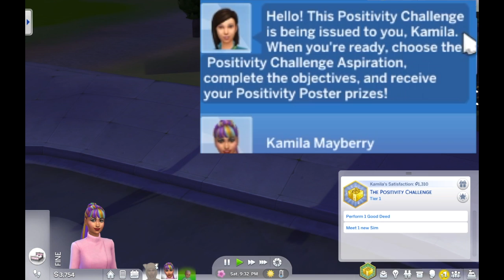Ep: 6 Sims 4, Get famous Lets Play. It's All About Kamila.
Kamila went on a date with Brodie to the spice festival and started the happiness challenge. Alexa got the gig and invited the crew over, that didn't go quite as planned.

I really appreciate all of the support you guys have given me on my channel.

Me EA name is toastsdevil I would love for you to check it out.